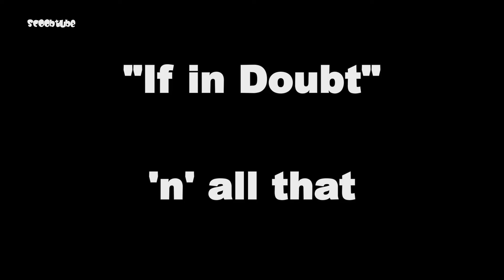WRX SWIMMING at RUFFORD FORD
Great day at Rufford Ford also my Subaru WRX driving through water at Rufford Ford.
Had an awesome Sunday at Rufford Ford enjoying the cars drive through the ford and had some Banter with  @PJAudits
Enjoy as we watch the cars driving through the ford making big splashes for the kids and us sad youtubers.
I also enjoy the privelige of blasting my impreza sti through the ford making waves and big splashes
"After all its Free" SCOOBTUBE
Impreza sti